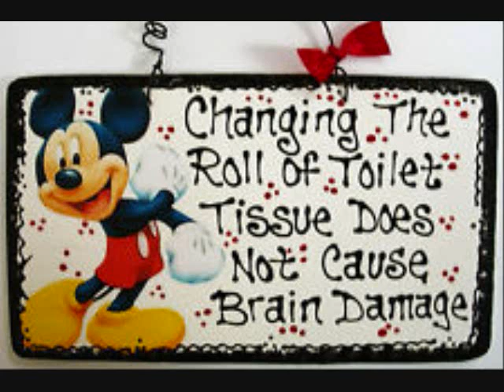Revealed--MICKEY MOUSE IS BLACK!! exclusive interview by NORMAN SPINRAD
Mickey Mouse reveals that he is black, has been black, is black, and has had more than enough as Disney's Uncle Tom "Ronald McDonald!